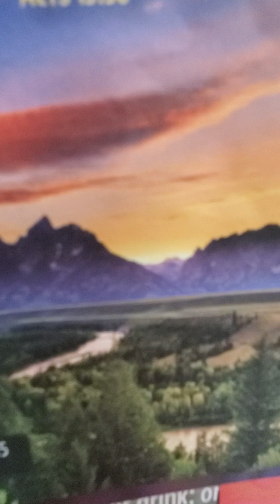Sunday school junior high September 24